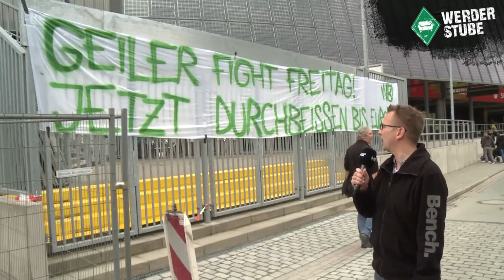Die Stimmung beim Werder-Training ist europäisch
Vor dem Spiel gegen die TSG 1899 Hoffenheim beschreibt WerderStube-Reporter Björn Knips die Lage beim SV Werder Bremen - ein Fan-Banner verdeutlicht die Stimmung vor dem letzten Werder-Heimspiel für Clemens Fritz und Florian Grillitsch. Nur beim Rückblick trügt die Erinnerung: Das Spiel gegen Köln ging natürlich knapp mit 3:4 verloren.